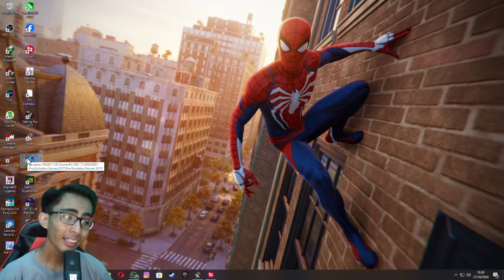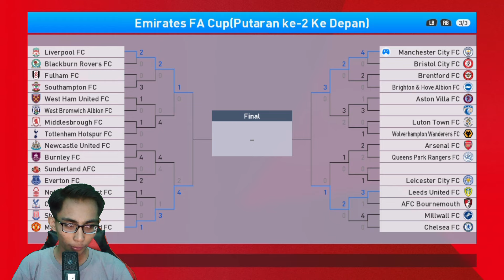Kebobolan Di Menit Menit Awal!!! /Pes 2017 {T99 Patch 2024} - Indonesia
Okey guys balik lagi sama gw.
{GASKEUN}
Jangan Ragu Untuk Dukung Gw Disini ⏬